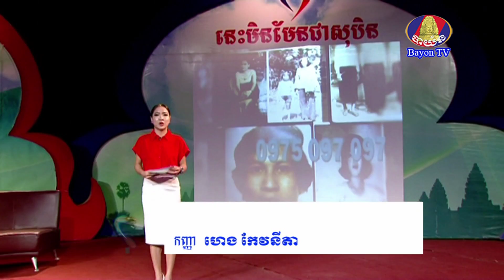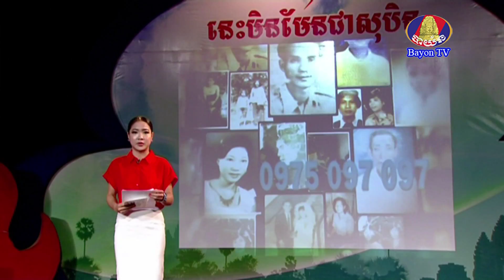IND Episode 43th_ភាគ១_លោកស្រី ស៊ឹម បុប្ជារ័ត្ន​ ស្វែងរក​គ្រួសារ